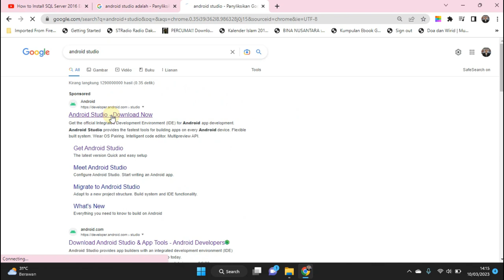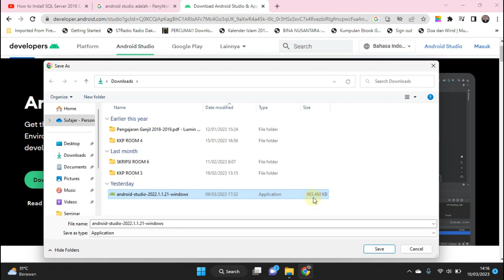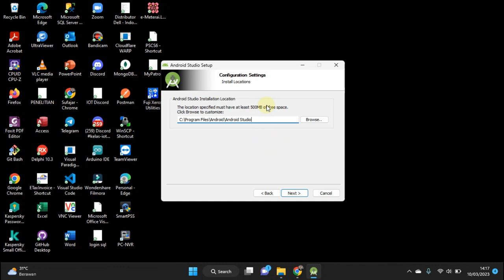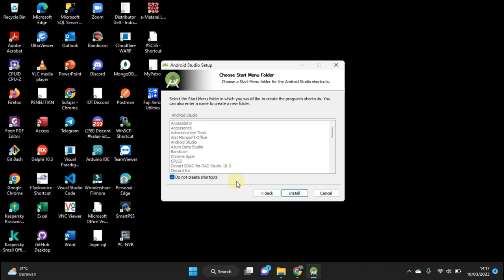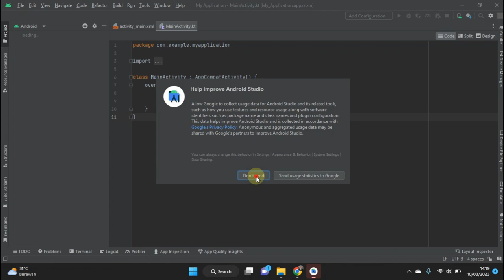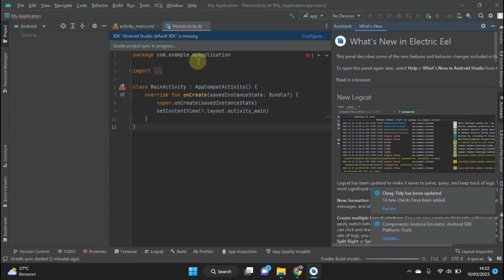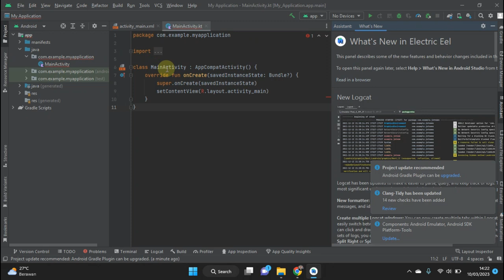1. How to Install Android Studio Electric Eel